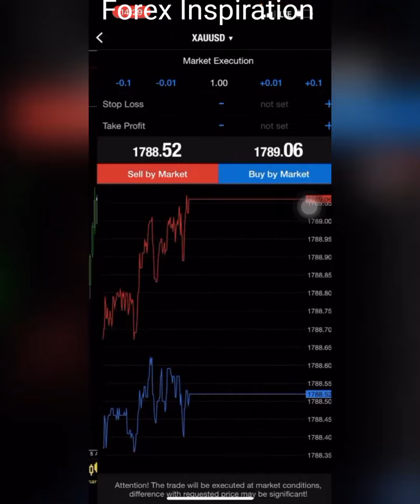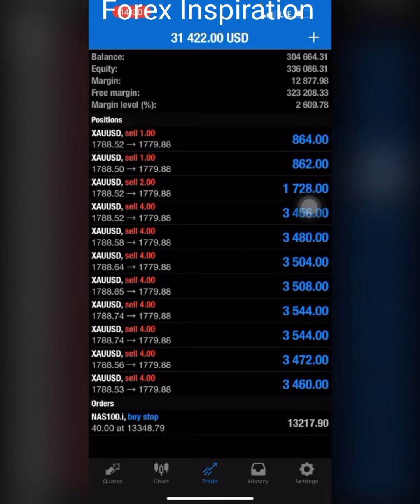forex_nasdaq_billionaire Watch how I made R480,000.00In 20 Seconds NFP 💯🔥🔥🔥